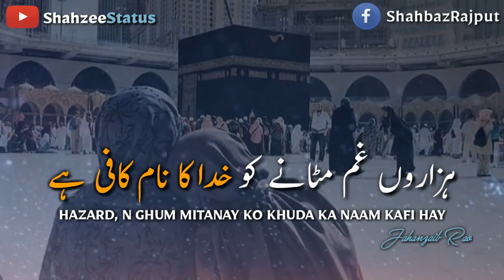Meri Qismat ko Jaganey ko / Ramzan Mubarak 2019 | Jumma Mubarak whatsapp status | Naat status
Ramzan Mubarak 2019 | Jumma Mubarak whatsapp status | Naat status